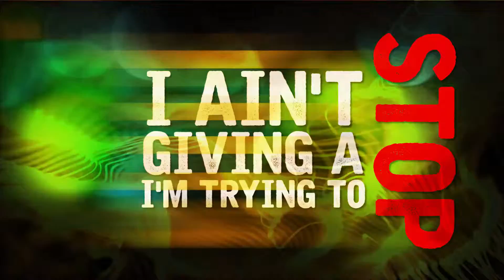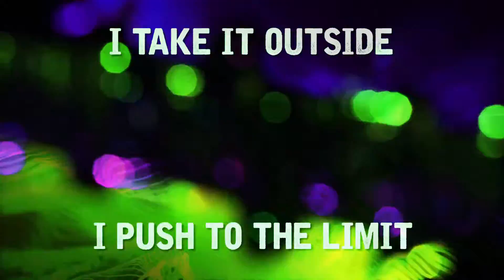Stylo Tha Don - Geeked Up (Lyric Video) | Lyric Video by Obscure Diamond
Stylo Tha Don - Geeked Up (Lyric Video)
This Thing of Ours
Mastered Trax // Block Movement

Lyric Video Produced by Obscure Diamond